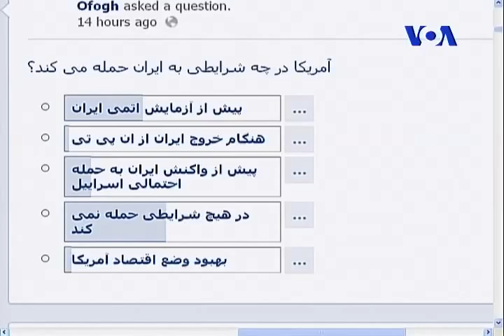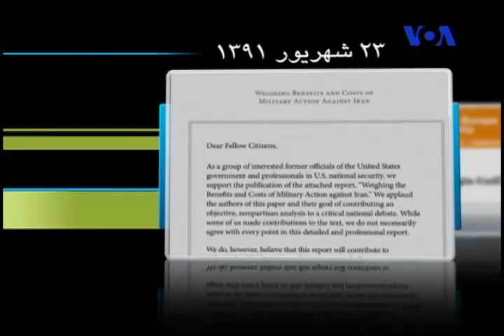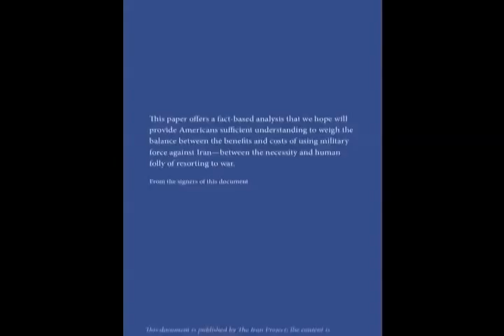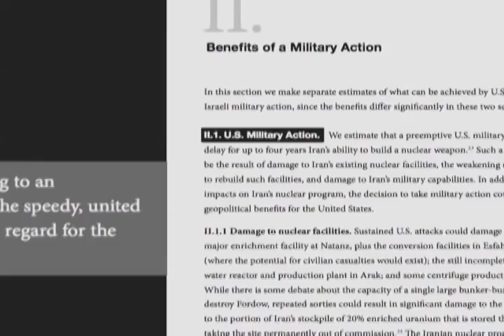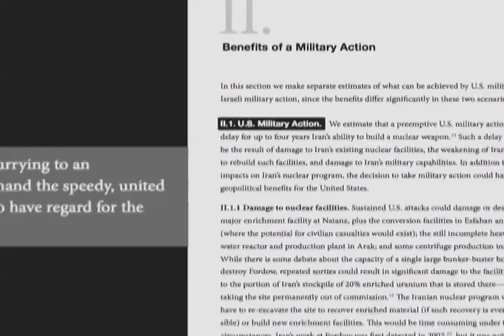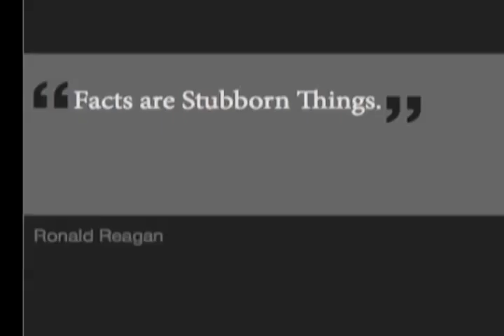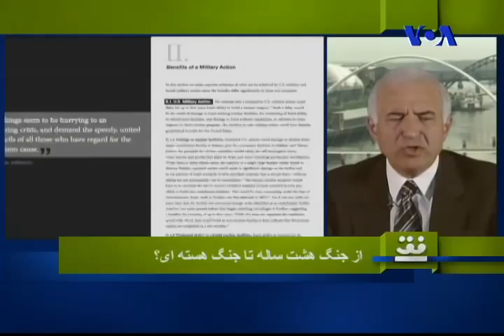از جنگ هشت ساله تا جنگ هسته ای؟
افق، پنجشنبه ۲٣ شهریور ۲۰ سپتامبر ١٣٩١